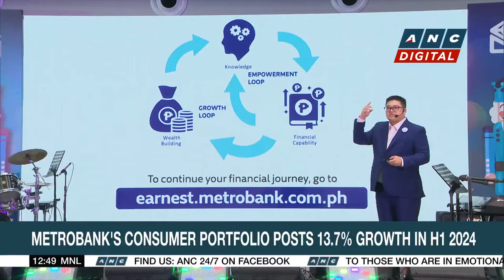Metrobank launches Christmas deals ahead of holidays | ANC